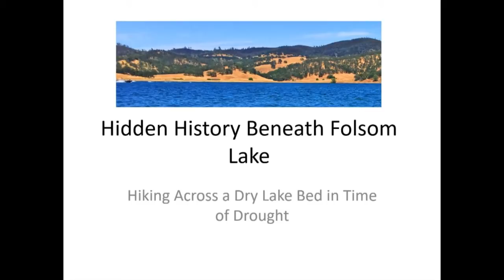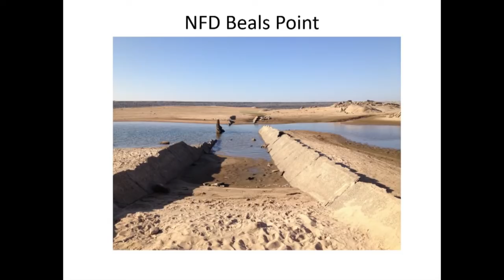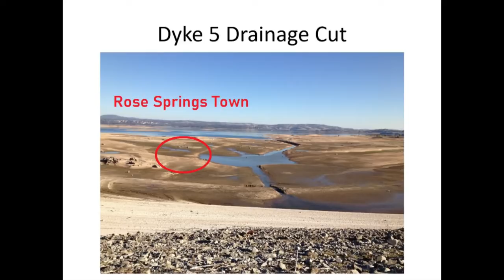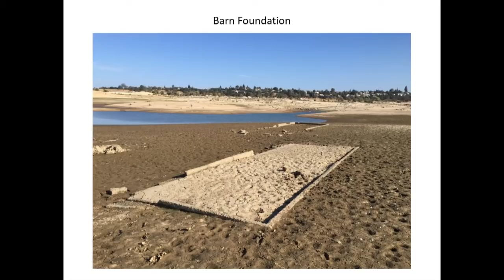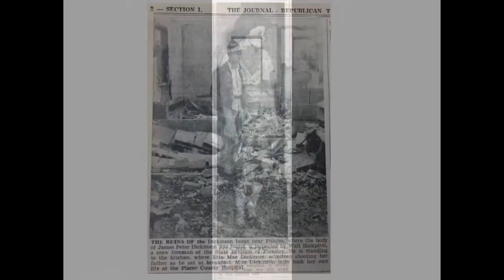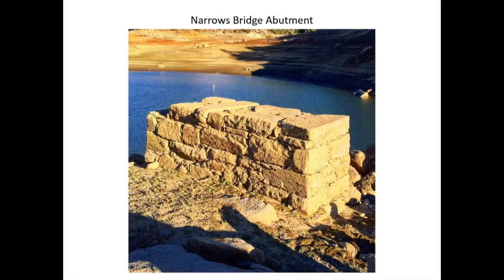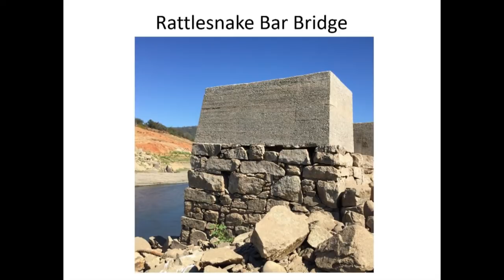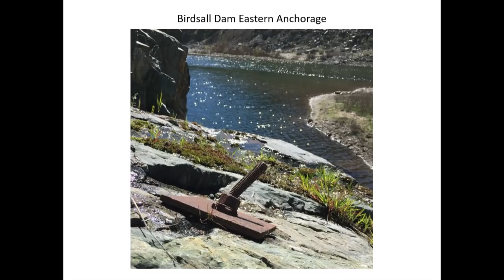Hidden History Beneath Folsom Lake, Part I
Based on the book "Hidden History Beneath Folsom Lake", author Kevin Knauss, reviews the numerous photographs he took of historic and pre-historic sites and structures exposed when Folsom Lake receded to record low levels during the drought years of 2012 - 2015. Part I follows the North Fork of the American River from Beals Point up to the Birdsall Dam of the North Fork Ditch in Auburn, California. Knauss also includes old maps of the area to give context to the sites and structures normally covered by Folsom Lake. Part II covers the peninsula, Negro Hill Ditch, Mormon Island, and the Natoma Ditch and Dam above Salmon Falls.